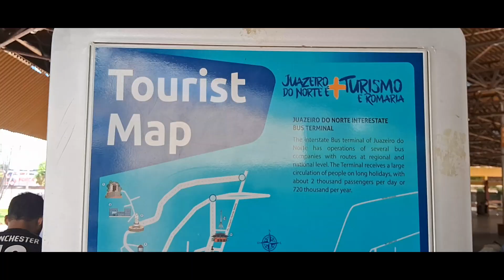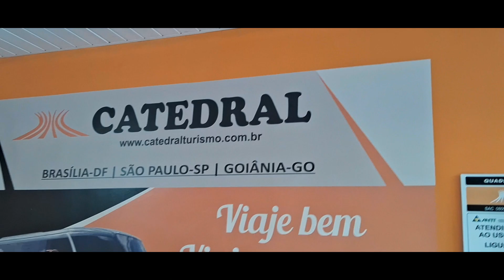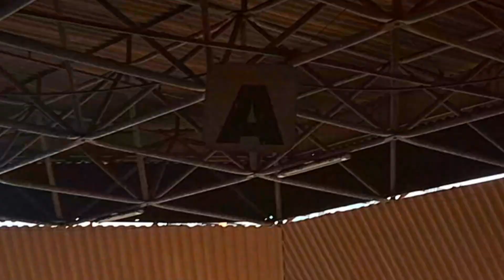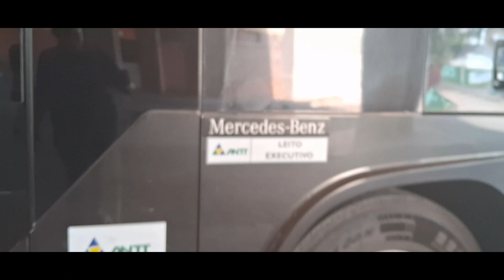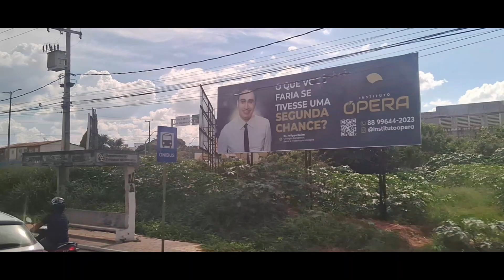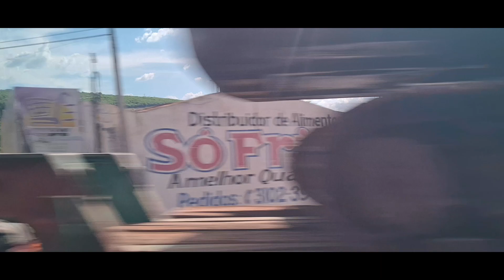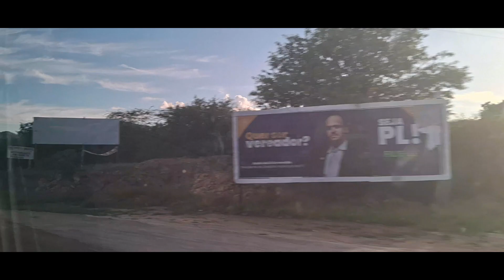Viajando do NORDESTE para o SUDESTE, no G8 DD Black da Catedral!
📋 DESCRIÇÃO:

Salve!
Hoje estou trazendo o primeiro episódio da grande viagem de Juazeiro do Norte no Ceará, para Ribeirão Preto em São Paulo.
Gostaria de falar que caso você goste do Conteúdo que eu trago, deixe o seu Like, isso demonstra que vocês estão gostando dos vídeos, se você não quer perder mais nenhum vídeo do canal, Ative o Sino de Notificações, Compartilhe com seus amigos, e deixe seu comentário, fale sobre o que você achou do vídeo!

🎬 BASTIDORES:

Gravado por: Samsung Galaxy A14 5G
Editado por: Kinemaster PRO
Narrado por: A Voz da Zueira